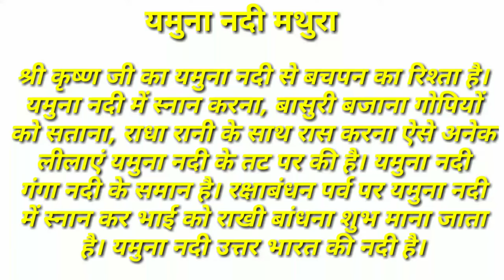यमुना नदी मथुरा || यमुना नदी तट मथुरा || Yamuna Nadi Mathura || मथुरा जंक्शन || Vlogs Chitransh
यमुना नदी तट मथुरा
यमुना नदी मथुरा
मथुरा जंक्शन
प्रेम मंदिर वृन्दावन मथुरा
गोवर्धन पर्वत मथुरा
गोकुल मथुरा
नंदगांव मथुरा
श्री कृष्ण जन्म स्थान मथुरा
कृष्ण बलराम मन्दिर मथुरा
राधारानी बरसाना मथुरा
कुसुम सरोवर मथुरा
गोवर्धन पर्वत मंदिर मथुरा
लठमार होली मथुरा
लठमार होली वृन्दावन
लठमार होली बरसाना

राधे राधे 🙏🙏